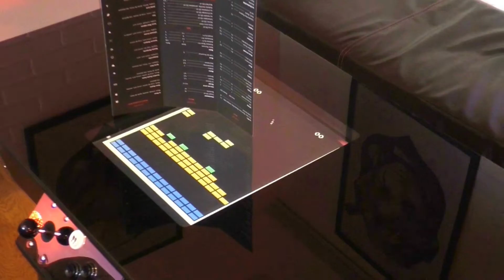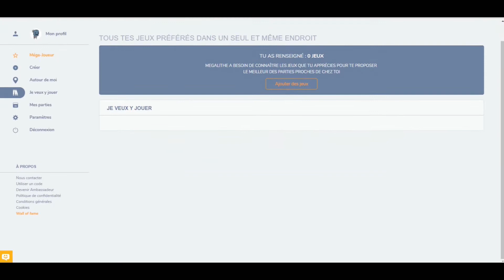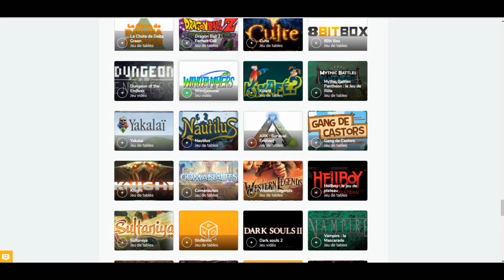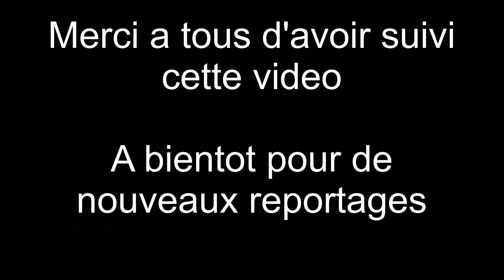Mégalithe Un outils pour tous les joueurs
Bonjour tout le monde aujourd'hui je vous presente l'interview des createurs du site Mégalithe.co, site ayant pour vocation de reunir toutes sortes de joueurs autours de leurs passions